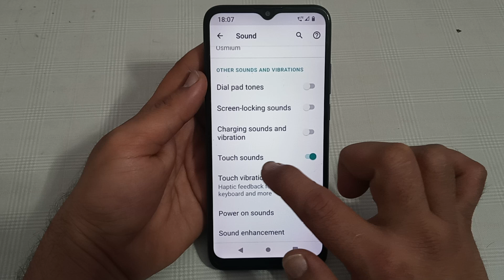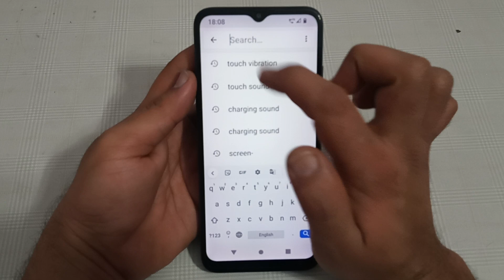how to disable touch sound in Motorola e32, Motorola mobile mein touch sound disable kaise karen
motorola|how to|how to set on off touch sound in moto e32s c|motorola call recording setting|motorola moto|how to use call recording in motorola e32s|how to disable green dot in vivo|how to enable flashlight in motorola e32s|how to fix talkback problem in motorola e32s|how to automatic call recording in motorola e32s|how to set ringtone in motorola|motorola mobile me call record kaise kare|motorola solution|how to off talkback service in motorola e32s